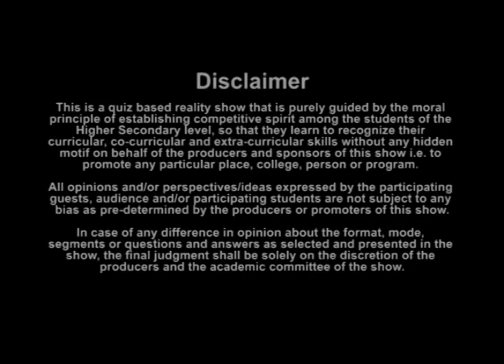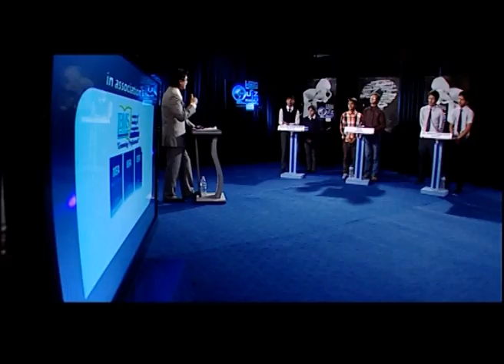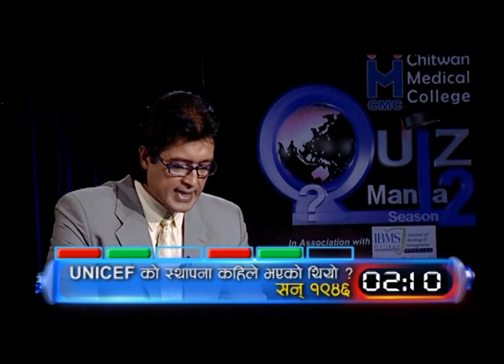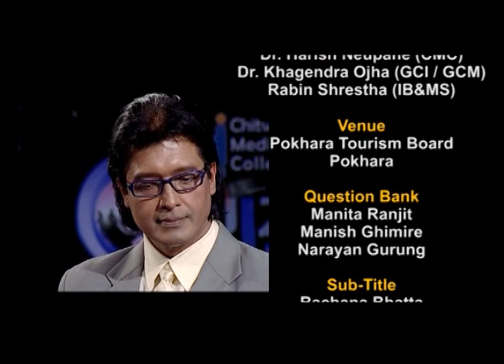Quiz Mania Season 2 episode 6_Rajesh Hamal_17th May-2013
Nepal Largest Quiz Show...with Super Star of the country Rajesh Hamal..
Organised By: Accretive Media
Edit/Graphics : Nishan Ghimire
Producer : Hari Pokhrel